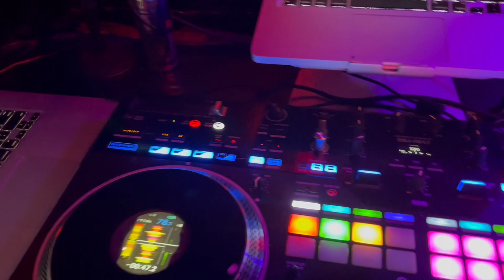DJ Mars Kiss Vlog: A Stripper B-Day Party + They Ruined The Club